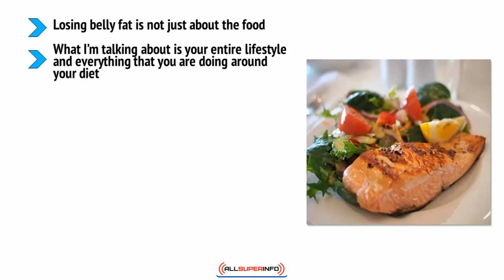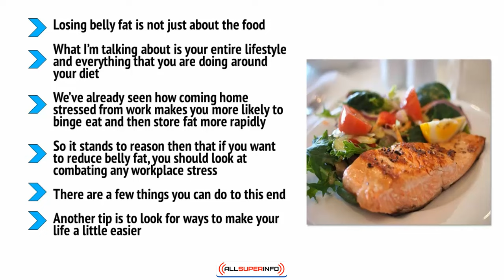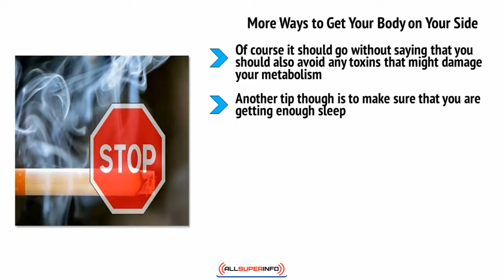Video7 It’s Not Just About the Food